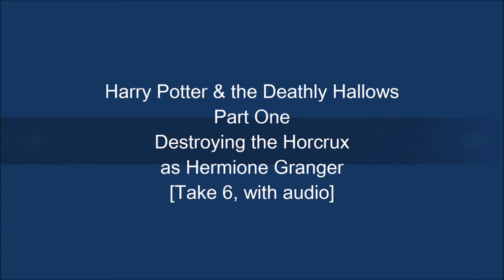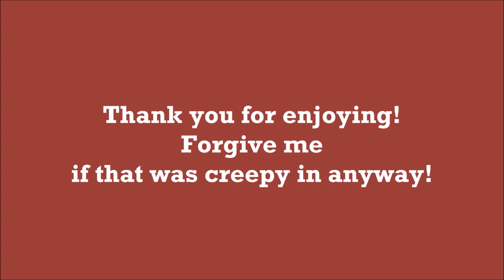HP DH Pt1 Destroying the Horcrux Hermione Granger Acting 1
Harry Potter and the Deathly Hallows Pt1 Destroying the Horcrux Act One

My acting performance with the scene audio for Hermione Granger's voice towards Ronald Weasley during the attempt to destroy the Horcrux necklace.
Note: May sound or seem creepy [like a horror film] to some viewers.